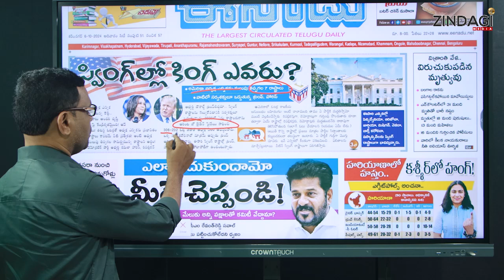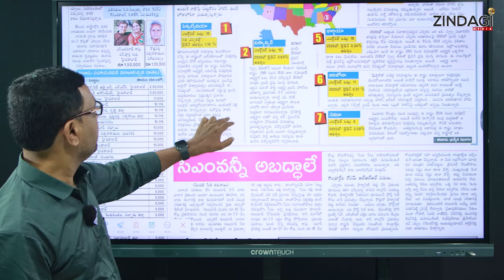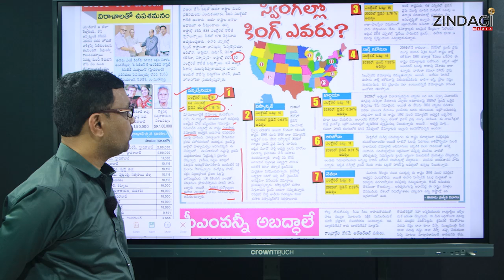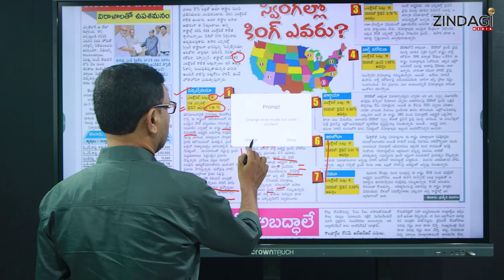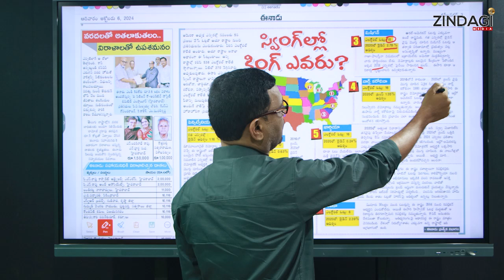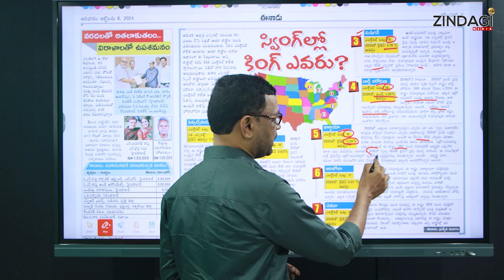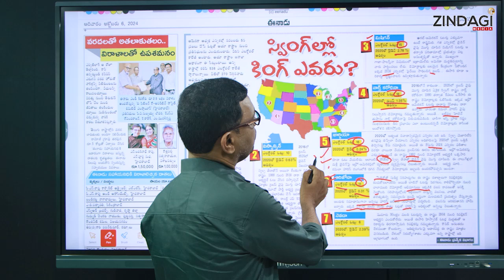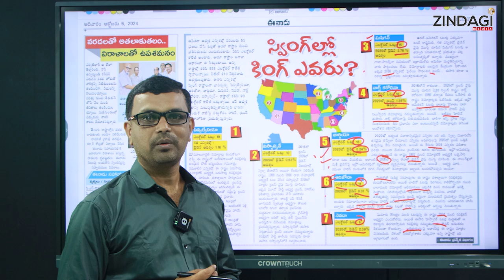ఉత్కంఠగా మారిన అమెరికా అధ్యక్ష ఎన్నికలు | America Presidental Elections | Zindagi Media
Watch America Presidental Elections By Zindagi Media